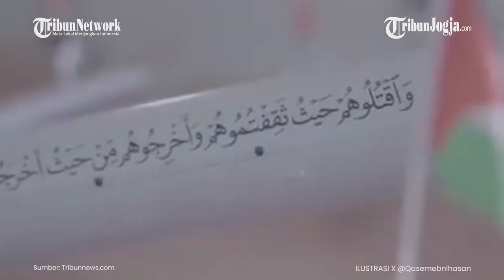Israel Akui Militer IDF Diserang 7 Negara Bersenjata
Sumber : Tribunnews

Editor video : Bhayu Ramanditya
Narator : Tini Afshin
Editor Naskah : Yoseph Hary W
Produser : Ribut Raharjo
(bhy)